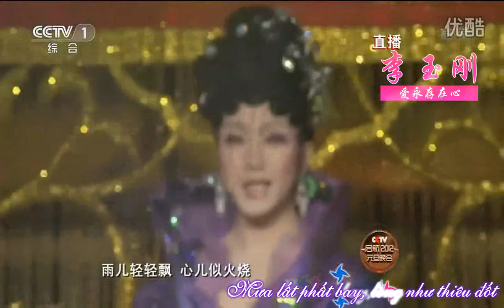[ Lý Ngọc Cương 李玉刚 ] Vũ Hoa Thạch 雨花石 [Vietsub]